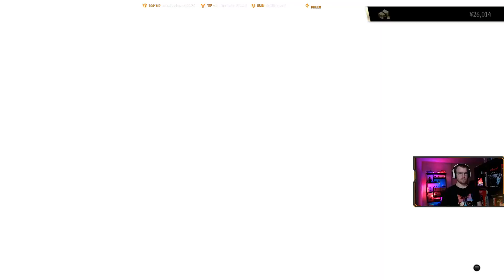Kinmar plays Yakuza: Like a Dragon - EP81 (Kimchi/Hanayama)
Ichiban Kasuga is a low-ranking yakuza grunt left on the brink of death by the man he trusted most. Take up your legendary bat and get ready to crack some underworld skulls in dynamic RPG combat set against the backdrop of modern-day Japan in Yakuza: Like a Dragon.